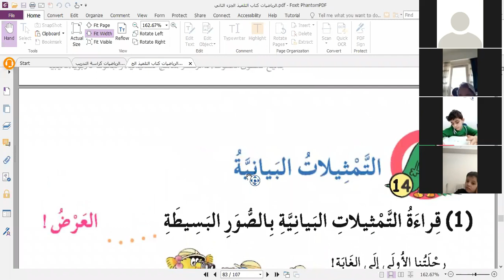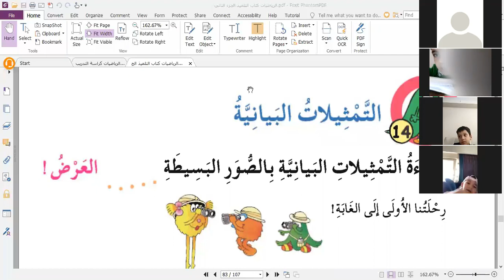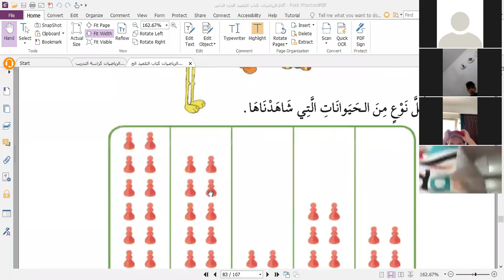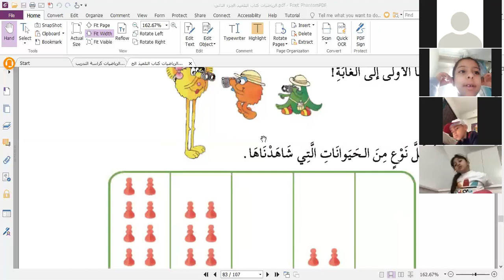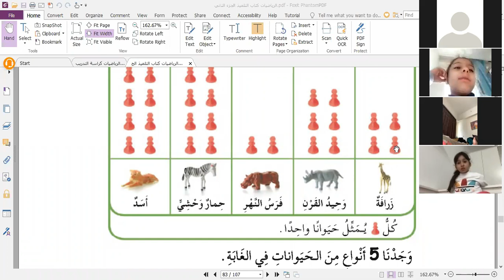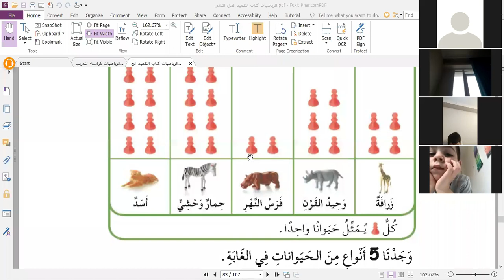الصف الثاني - قراءة التمثيلات البيانية بالصور البسيطة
الصف الثاني - القسم الليبي
قراءة التمثيلات البيانية بالصور البسيطة